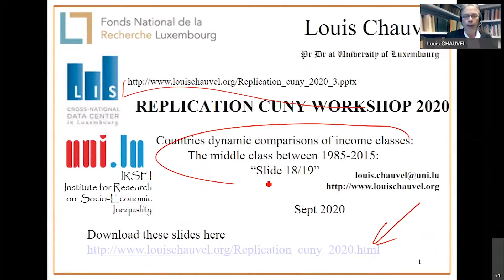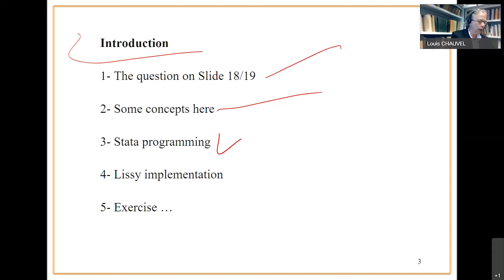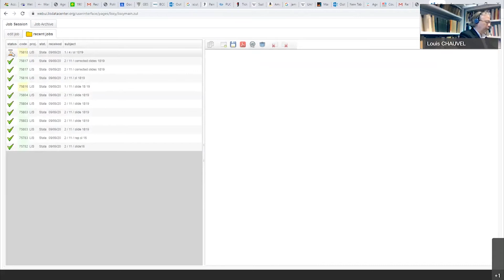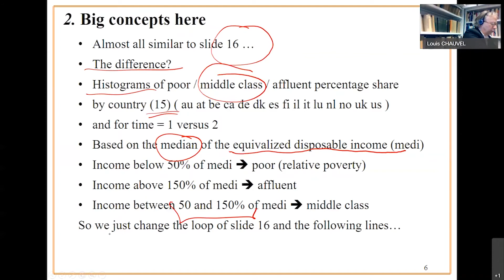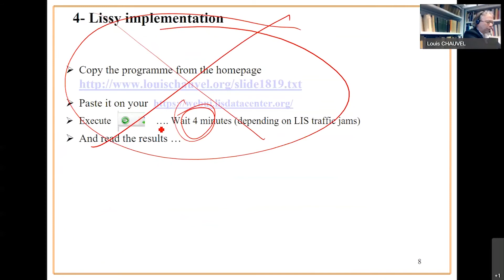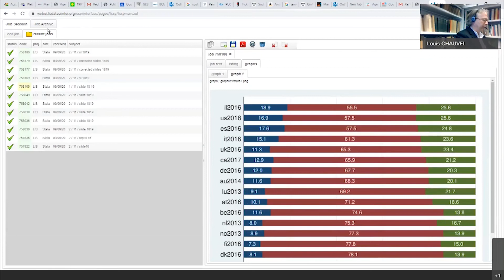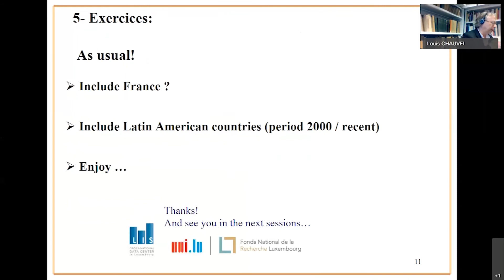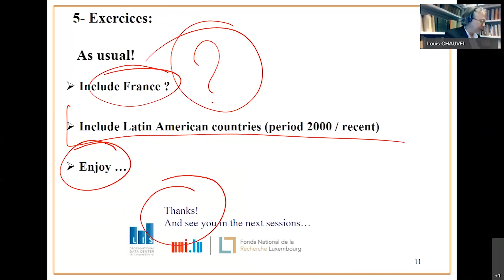Countries dynamic comparisons of income classes: The middle class between 1985-2018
In this video tutorial, professor Louis Chauvel (University of Luxembourg) is replicating the graphs in slides number 18 &19 on "Countries dynamic comparisons of income classes: The middle class between 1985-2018" of Janet C. Gornick – Stone Center/GC-CUNY  presentation "LIS Data: A Resource for Inequality Research" using the LISSY system.
To replicate the presented graph, please use the Stata syntax
Results and comments presented in this video are downloadable